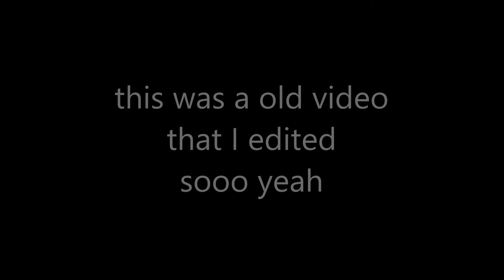the vending machines (Old Lost Video)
this was an old video that I edited and uploaded